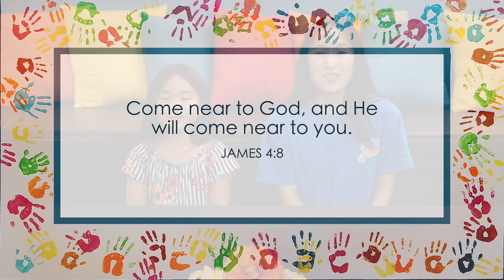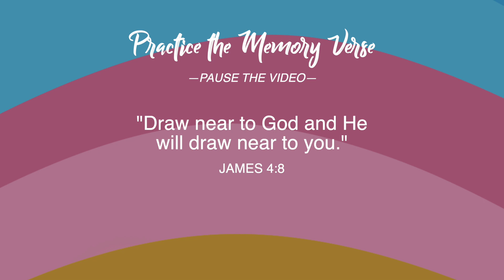GBC Kids Corner, May 17, 2020 - Grace Bible Church Maui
Our Kids Corner team discuss how to hear God's voice in this week's video.